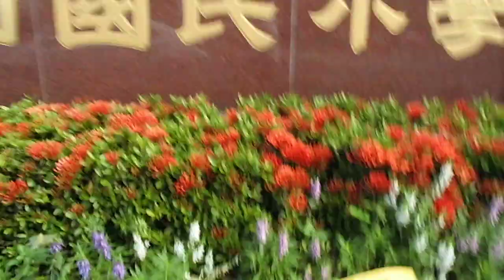表演 風雲 花草 樹 建案基地 飛機 CIMG4601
表演 風雲 花草 樹 建案基地 飛機